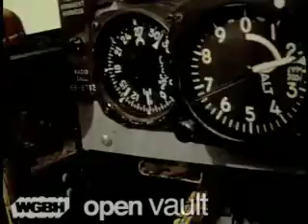July 1, 1973 Cambodia_B-52s in flight and dropping bombs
Vietnam War, 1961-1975--Campaigns--Cambodia, United States. Air Force, B-52 bomber.